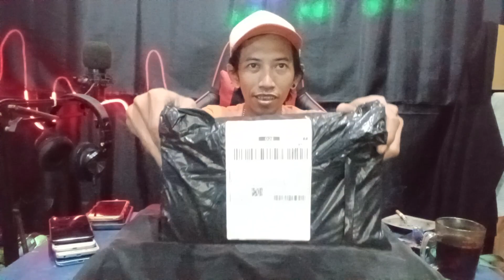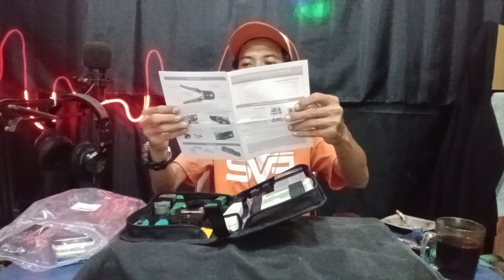Full Set Buat Karyamu